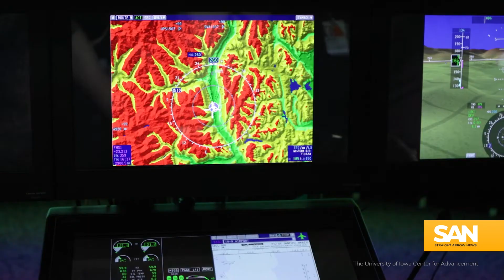Dave Calhoun was hired to fix Boeing and failed. Is Kelly Ortberg up to task?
Boeing has picked a new chief to hopefully thrust it into the air. After a monthslong search, the aerospace giant selected Robert “Kelly” Ortberg, the former CEO of aerospace company Rockwell Collins.

Ortberg replaces Dave Calhoun, who announced earlier this year he’s retiring after four years at the helm. Calhoun was hired to turn things around at Boeing back in 2020 — his predecessor was fired over safety concerns following two deadly crashes that killed 346 people — but since then, it seems like it’s been one crisis after another for the company.

Most recently, Boeing agreed to plead guilty to a felony charge of conspiring to defraud the federal government. The Department of Justice said Boeing had violated a 2021 agreement that allowed the company to escape criminal charges after the two crashes.

Victims and safety advocates say Boeing continues to get sweetheart deals over catastrophic events.

Ortberg will start in his new position Aug. 8, escaping this week’s earnings call and next week’s two-day hearing by the National Transportation Safety Board on the Alaska Airlines door blowout that happened in January. Ortberg will start the day after the hearing concludes.

Unlike Calhoun, who came from a more financial background, Ortberg’s degree is in mechanical engineering. While Boeing’s financials are also struggling – on Wednesday, July 31, the company reported a bigger quarterly loss and weaker revenue than expected – its safety issues are paramount.

“I’m extremely honored and humbled to join this iconic company,” Ortberg said in a statement. “Boeing has a tremendous and rich history as a leader and pioneer in our industry, and I’m committed to working together with the more than 170,000 dedicated employees of the company to continue that tradition, with safety and quality at the forefront. There is much work to be done, and I’m looking forward to getting started.”

Ortberg’s more than three decades of aerospace experience put him at the top of Boeing’s list, and now he inherits a long list of critical to-dos.